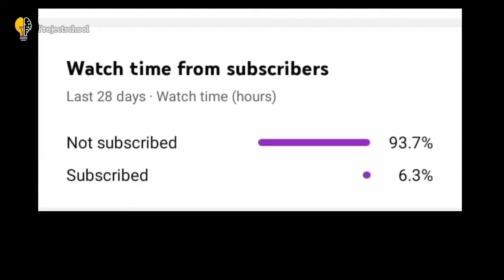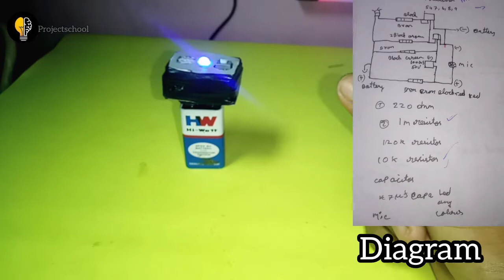HOW TO MAKE clap 👏 on and off switch circuit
Hi guys
  In this video is only for student in school project video's . And video capture phone 'RAVOZ '  and use music is ncs  no copyright song is used in my video  in channel is only use transistor and resistor and capcitor 10k, 220k,22k, etc.this also using and making in this channel
My video editing app name 1) film maker
In app free work this used only ' intro'
2) vedit video cutter and merge
3) kinemaster
4) inshot
This also I using editing my app